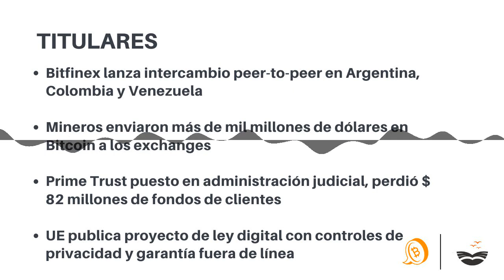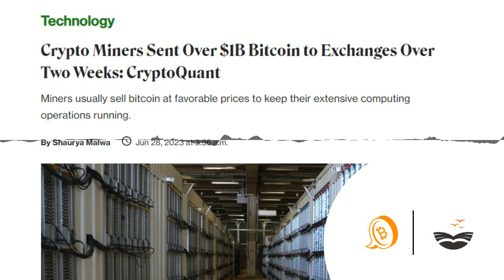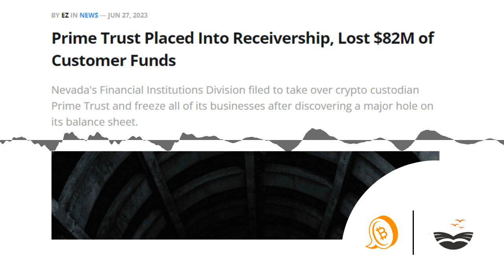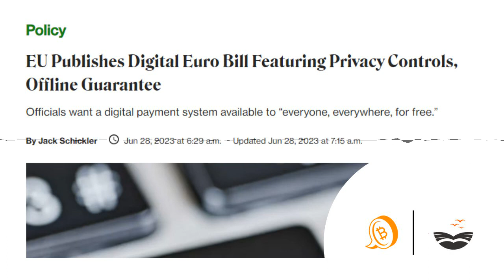Bitfinex lanza intercambio peer-to-peer en Argentina, Colombia y Venezuela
Chapters:
00:00:00 El Bit, Noticias sobre Bitcoin, en español
00:00:10 Titulares
00:00:34 Librería de Satoshi
00:00:47 Bitfinex lanza intercambio peer-to-peer en Argentina, Colombia y Venezuela
00:01:13 Mineros enviaron más de mil millones de dólares en Bitcoin a los exchanges
00:02:07 Prime Trust puesto en administración judicial, perdió $ 82 millones de fondos de clientes
00:03:27 UE publica proyecto de ley digital con controles de privacidad y garantía fuera de línea
00:04:26 Precio de Bitcoin
00:04:38 Proyecto Bitcoin y La Librería de Satoshi